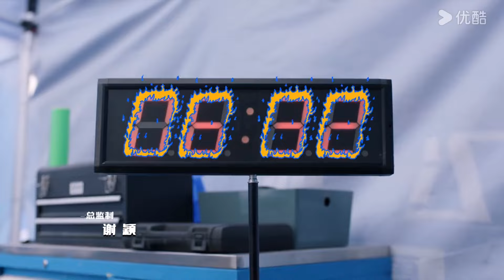ESPSUB [Pegaso] | EP14 | El piloto de carreras pobre renació rico | Moderno / Carreras de Autos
★Actores: Hu Xianxu / Wang Yanlin
★Episodios: 28

00:00 ¡Ya está disponible el sitio web internacional youku.tv!
02:00 Descargue la aplicación YOUKU Internacional para ver su programa favorito anticipadamente.